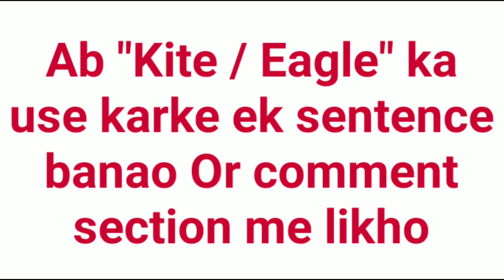चील को इंग्लिश में क्या कहते हैं | Cheel ko English mein kya kahate hain | Cheel in English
English IQ

This video gives answer of all below questions.

cheel english name
cheel english meaning
cheel in english bird
cheel ko english
cheel ki english
cheel ka english name
cheel ka english mein naam
cheel ka english
english word for chill
cheel in hindi and english
चील का english meaning
चील का इंग्लिश वर्ड
चील का english word
चील का english name
cheel bird english name
cheel bird in english
cheel tree in english
cheel parinda in english
cheel ko english me kya kehte hain
english for cheel
cheel in english
cheel in english meaning
cheel in english name
cheel in english translation
cheel in english kite
चील इन english
cheel ko english me kya kehte
cheel ko english me kya bolte hain
चील का इंग्लिश
चील का इंग्लिश अर्थ
cheel ko english me kya bolte hai
चील इंग्लिश meaning
चील ka english name
english of cheel bird
cheel urdu to english
चील translation english
चील ka english word